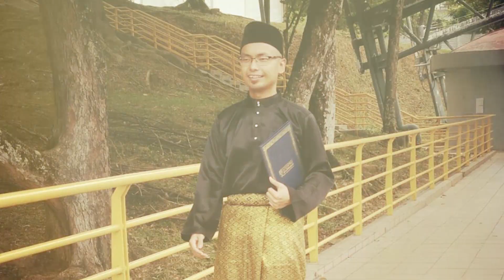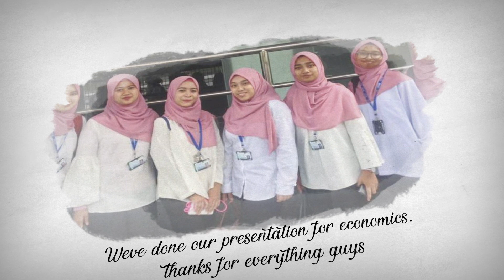Sebuah Perjalanan- Journey Through Lifelong Education (UMCCed)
Kini anda telah tiba ke destinasi,
Yang bakal mengubah hidup anda.
Ini semua atas usaha anda,
Dan kecekalan dalam menempuh cabaran,
Serta pengorbanan mereka yang tersayang demi sebuah kejayaan.

Sesungguhnya,
Perjalanan masih lagi panjang dan tidak terhenti disini.
Teruskan perjalanan dalam meneroka ilmu sehingga hayat terakhir.

Kejayaan anda pada hari ini bakal mengubah hari esok.

Tahniah buat semua graduan.

Sempena Majlis Konvokesyen UMCCed kali ke-32 yang berlangsung pada 27 Oktober 2018 di Dewan Tunku Canselor, Universiti Malaya.